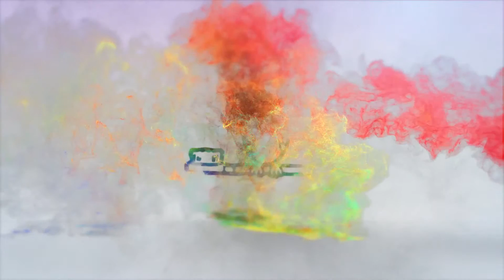タバコのヤニが浸透するととれなくなることがあるのか？